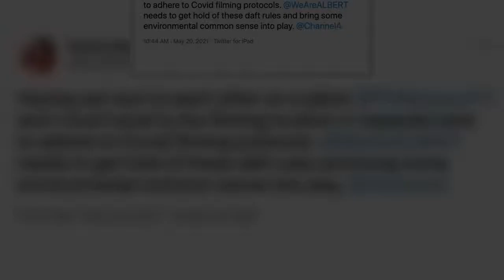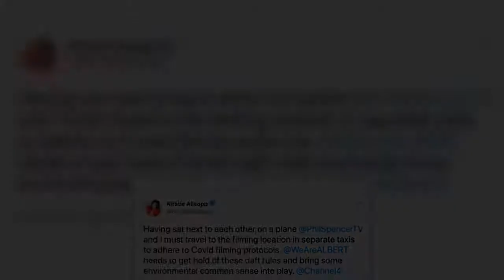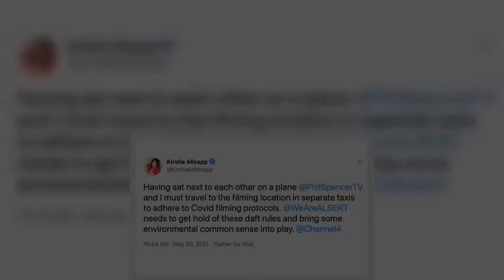Kirstie Allsopp blasts 'daft rules' on set of Channel 4 show as she reunites with Phil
Kirstie Allsopp took to Twitter this morning as she headed to a filming location with her Channel 4 co-host Phil Spencer. Despite the fact that the pair were sat next to each other on an aeroplane, they then had to get separate cars to their final destination on arrival, in order to follow Covid protocols. The 49-year-old presenter blasted the "daft rules" and urged for more common sense to be applied to the situation. She also criticised the move for being bad for the environment. Kirstie made  ...